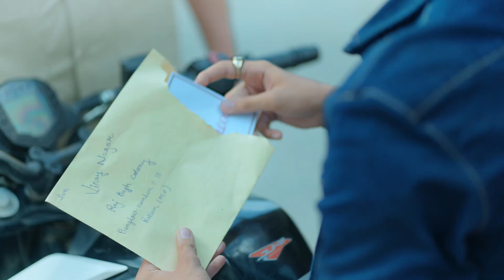Road Day Mahapor Indor